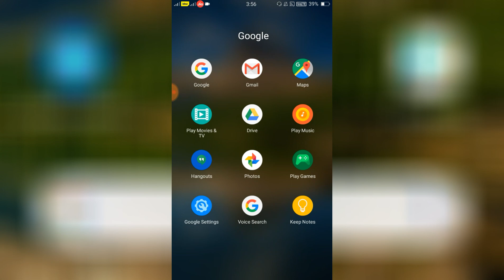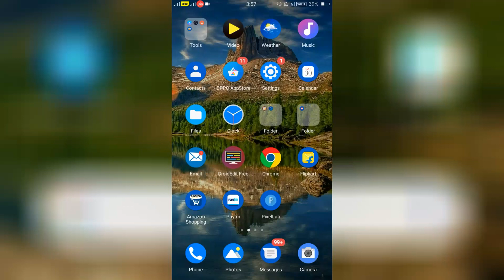OPPO A37 & A3S Experience Android Q 10.0.1 Trial Version😍😍😘😘